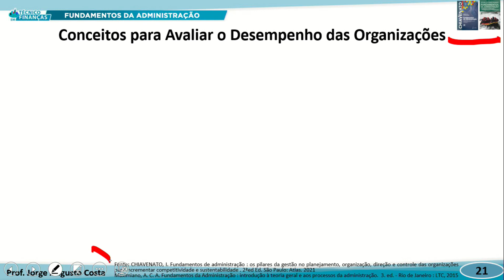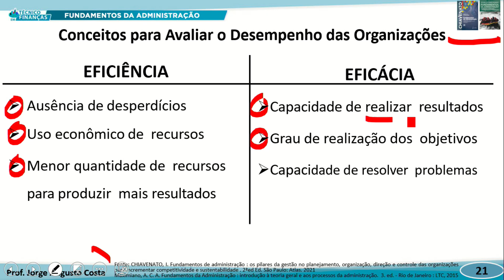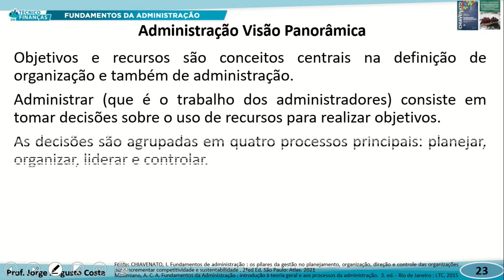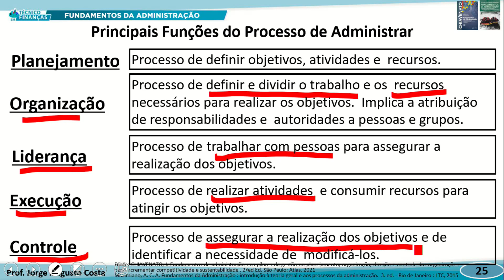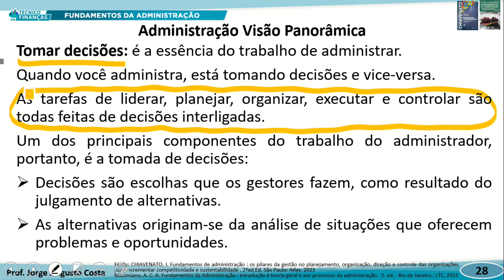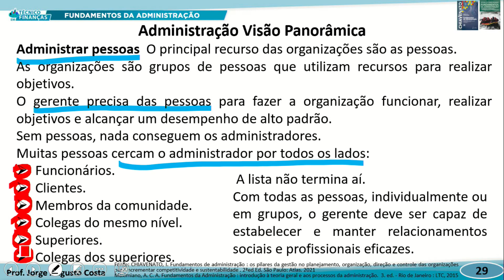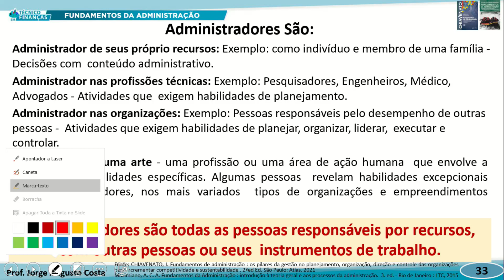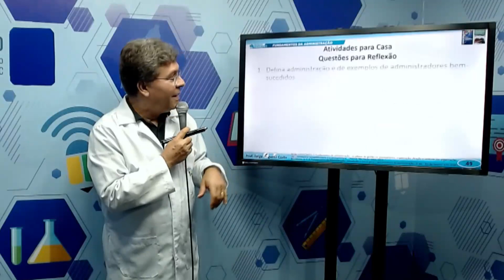TÉC FINANÇAS MANHÃ FUNDAMENTOS DA ADMINISTRAÇÃO 19 09 2022 ASPECTOS O QUE É GESTÃO DE EMPRESAS P2